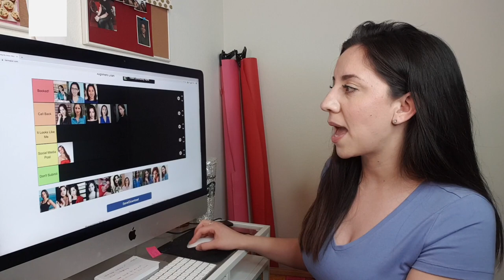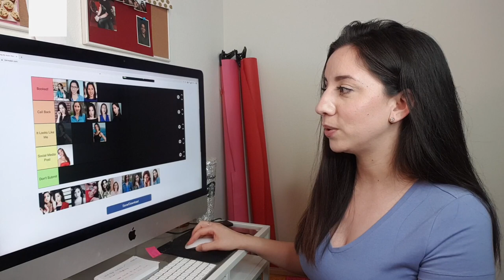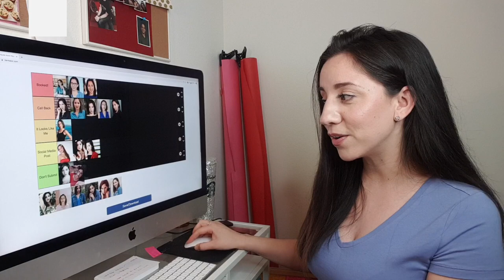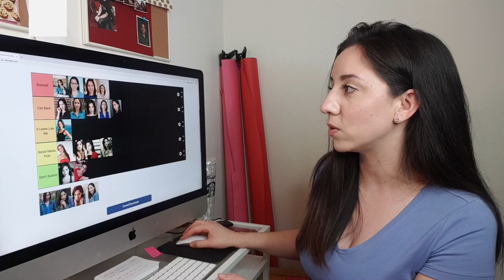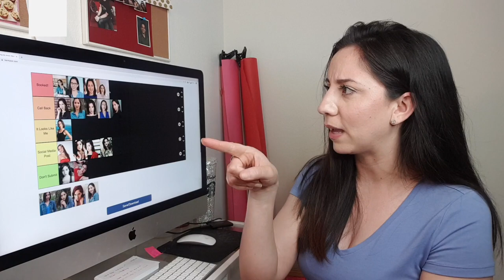Rating My Actor Headshots on Tier Maker List 2010-2020 | How To Choose a Headshot & Recommendations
Here's a list of the Photographers
TFP Means it was a Trade For Photo and P was paid! These photographers are likely no longer accepting TFP, please contact them for their current rates if you are interested.

3:10 TFP Katherine J Chen
4:15 & 8:03 TFP Justin Schlesinger
4:38 & 16:03 TFP Lorenz Angelo
5:32 Collaboration with The Headshot Truck
6:19 TFP Robert Silver
7:05 P Ben Krantz
8:49 Could not find the information. It was from 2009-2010
9:55 Free with LA Casting
11:10 TDP Fire Lane Pictures
11:57 TFP The Love Pix
13:16 & 13:52 TFP No info found. From 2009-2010
15:05 TFP Still looking for info! I will update this as soon as I find it!
16:55 TFP George Almanza
17:37 P Shane Izykowski
18:29 My friend Jasmine Milan